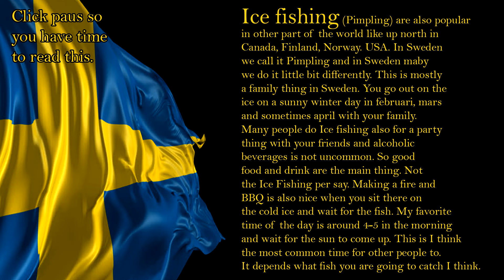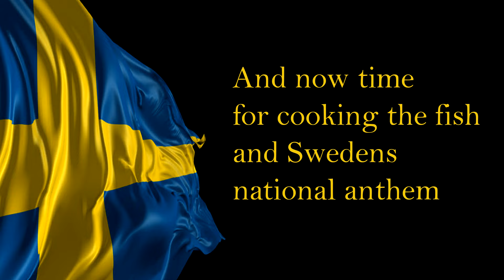Swedish Ice Fishing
Ice fishing (Pimpling) are also popular
in other part of the world like up north in
Canada, Finland, Norway. USA. In Sweden
we call it Pimpling and in Sweden maby
we do it little bit differently. This is mostly
a family thing in Sweden. You go out on the
ice on a sunny winter day in februari, mars
and sometimes april with your family.
Many people do Ice fishing also for a party
thing with your friends and alcoholic
beverages is not uncommon. So good
food and drink are the main thing. Not
the Ice Fishing per say. Making a fire and
BBQ is also nice when you sit there on
the cold ice and wait for the fish. My favorite
time of the day is around 4-5 in the morning
and wait for the sun to come up. This is I think
the most common time for other people to.
It depends what fish you are going to catch I think.